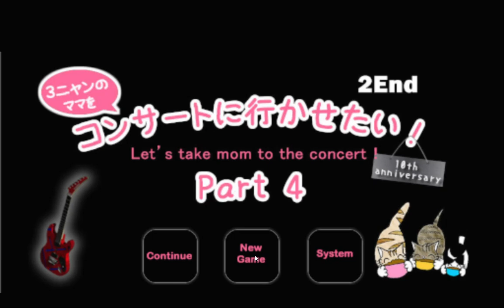[Choko-Chai] Let’s take Mom to the Concert! (Happy End) Walkthrough